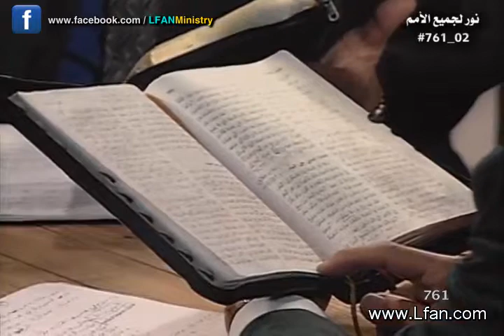02_761 أين أشار الكتاب المقدس عن المسيح أنه خبز الحياة؟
خبز الحياة
يسوع المسيح خبز الحياة

أنتم تشاهدون الآن جزء من الحلقة رقم 761 من برنامج "نور لجميع الأمم"
الحلقة بعنوان "خبز الحياة"

في هذه الحلقة استضاف القس نزار شاهين خادم الرب القس / إيليا موريس ليشرح ما هو المقصود بقول المسيح "أنا هو خبز الحياة من يأكلني يحيا بي"

شاهد في هذه الحلقة:
 ترنيمة أنا هستناك - هاني فخري
أين أشار الكتاب المقدس عن المسيح أنه خبز الحياة؟
 ما هو المقصود بقول المسيح عن نفسه أنه خبز الحياة؟
لماذا يشبه الكتاب المقدس المسيح بخبز الحياة؟
كيف يرمز الخبز إلى المسيح في طريقة صناعته؟
هل هناك إشارات في العهد القديم إلى المسيح باعتباره خبز الحياة؟
رسالة من القلب لكل من يحاول الحصول على الشبع بعيداً عن المسيح
ترنيمة الرب راعيا وهو كفايتي - فريق الرسالة خارجي
ما معنى قول المسيح أنا هو خبز الحياة مَن يقبل إليَّ فلا يجوع؟
 كيف يتعامل المسيح مع الجوع النفسي الموجود داخل الإنسان؟
 هل يوجد آخر يستطيع أن يشبع النفس سوى يسوع المسيح؟
كيف تستطيع الحصول على الخبز الحي المشبع للنفس؟
كل ما تبحث عنه في العالم لا يقدر أن يشبعك

إذا أعجبك المقطع وأردت مشاهدة الحلقة كاملة يمكنك المتابعة من خلال هذا الرابط:

يمكنك أيضاً متابعة كل جديد في خدمتنا والتفاعل مع أهم مقاطع الفيديو التعليمية من خلال متابعة صفحتنا الرسمية على الفيس بوك :

أسرة نور لجميع الأمم تتمنى لكم مشاهدة طيبة ومفيدة.